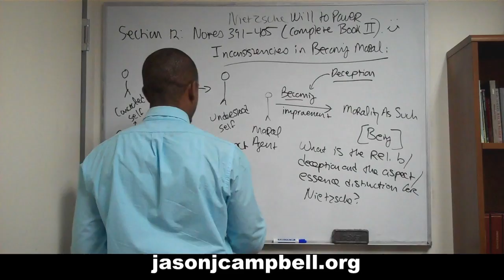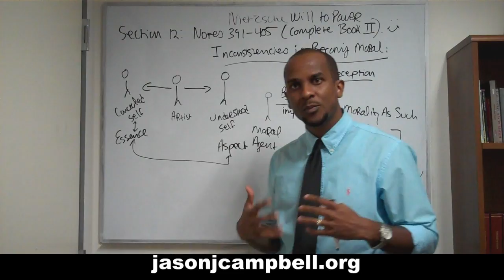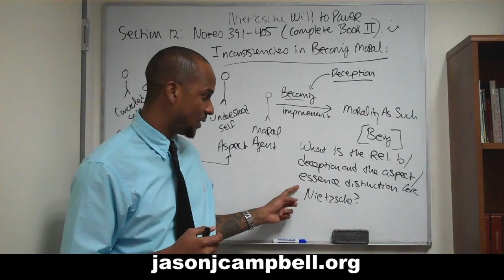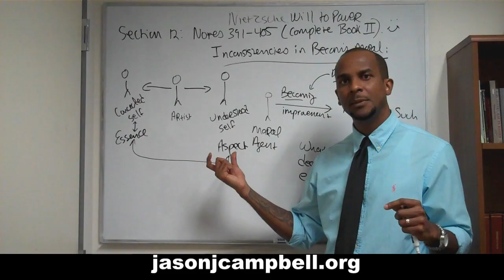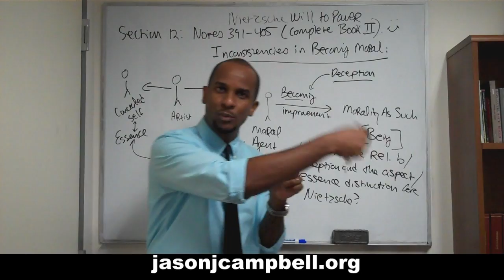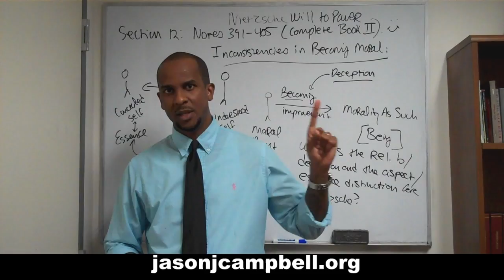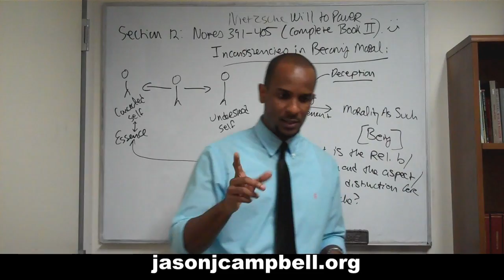281. Nietzsche Will to Power: Section 12.0: Notes 391-405